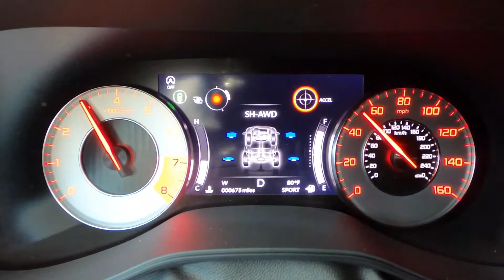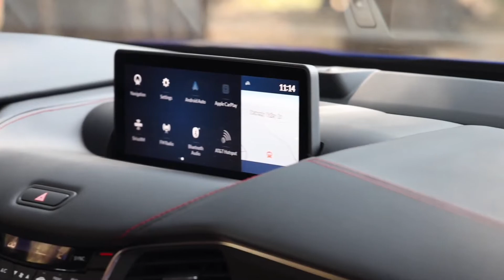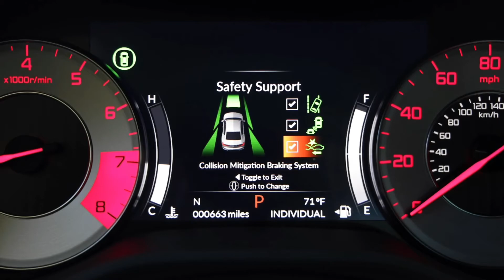2021 Acura TLX A - Interior, Exterior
2021 Acura TLX A-Spec review by The Straight Pipes. The Acura TLX is pumping out 272hp and 280 lb-ft tq from a Turbo 2L 4 cylinder. At $49,290 CAD, Would you take it over a Genesis G70, Mercedes-AMG C43, Mercedes C300, Mercedes C350, BMW M340i, BMW 330i, Lexis IS350 F Sport, Lexus LFA, Audi A4, Kia Stinger GT, and da other competitorz?